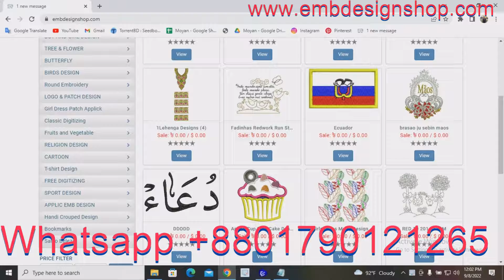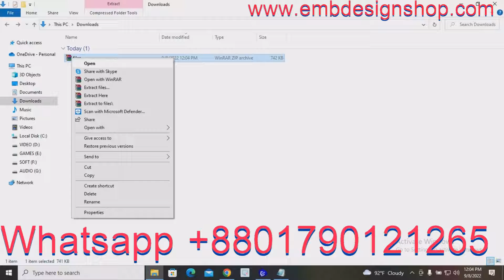Best Qualtiy hoop clock design Machine Embroidery Design Download. Machinery Embroidery Patterns.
Credit:
Design software -wilcom
video editor
VideoProc Vlogger
sound
youtube sound